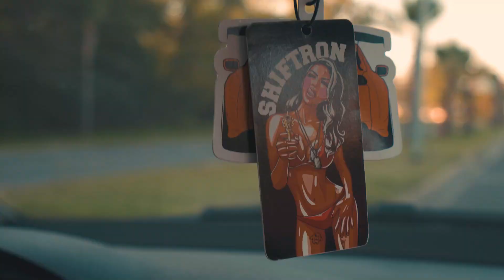Genesis rocket bunny - produced by Diavlarte